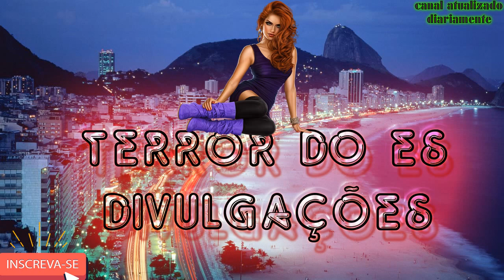AGORA EU SOU VAPOR - MC BOCÃO E NEGUINHO DO ITR [ DJ LC DO TB ]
AGORA EU SOU VAPOR - MC BOCÃO E NEGUINHO DO ITR [ DJ LC DO TB ]AGORA EU SOU VAPOR - MC BOCÃO E NEGUINHO DO ITR [ DJ LC DO TB ]AGORA EU SOU VAPOR - MC BOCÃO E NEGUINHO DO ITR [ DJ LC DO TB ]AGORA EU SOU VAPOR - MC BOCÃO E NEGUINHO DO ITR [ DJ LC DO TB ]